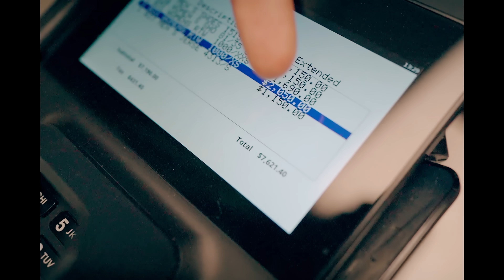BabyTron - Not a Drill (Remix)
IT'S ALMOST THAT TIME AGAIN!